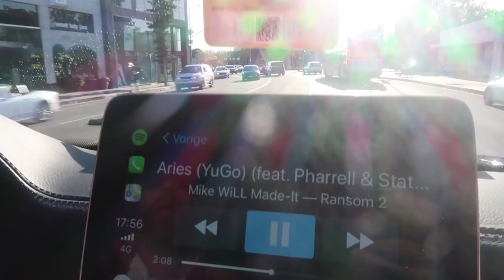IK VOND DIT HEEL HEFTIG OM TE DOEN! 😧 VLOG 245 ⭐ QUEEN OF JETLAGS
Hi guys! In deze vlog ben ik samen met Sander en Olivia nog een paar dagen in L.A. We gaan hiken naar de hollywood sign met Tamara en aan het einde van deze week vliegen we weer terug naar Amsterdam. Veel plezier met kijken en tot woensdag!

De auto tijdens deze trip huurden we in samenwerking met Sixt. Bij Sixt huur je premium auto’s voor een betaalbare prijs inclusief goede service